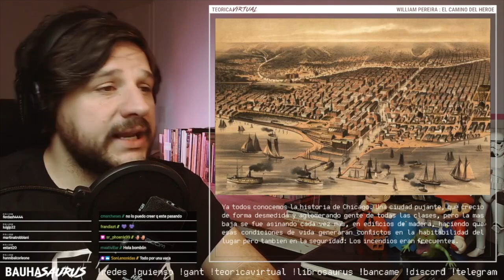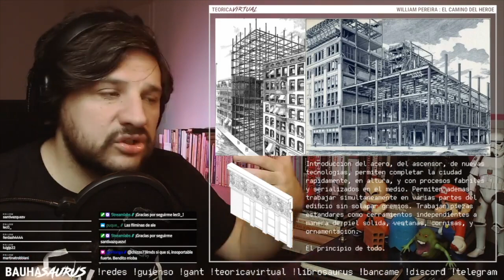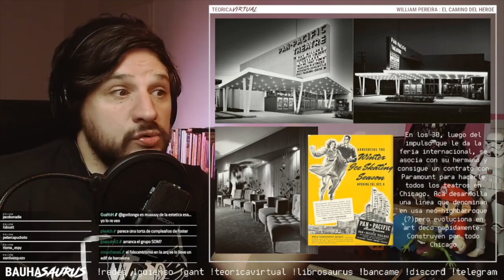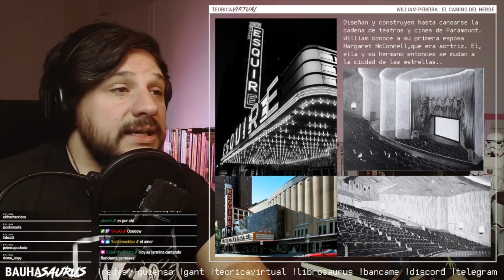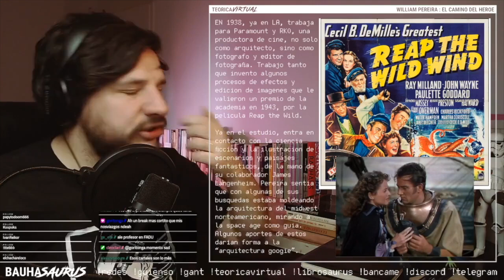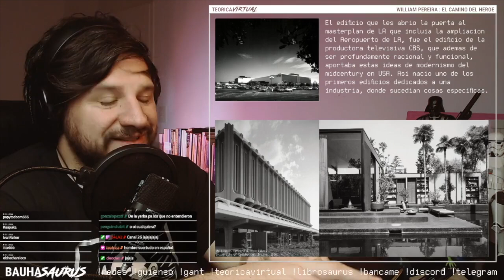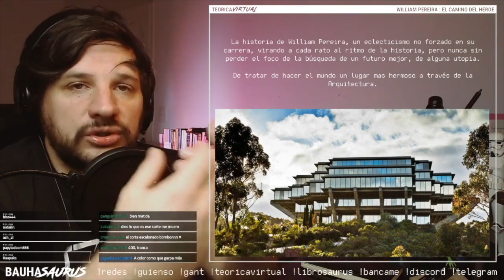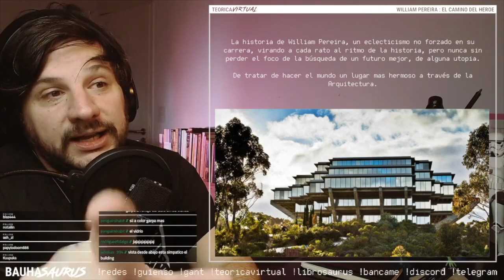TeoricaVirtual | William Pereira: El Camino del Heroe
La historia de un arquitecto nacido y criado en Chicago que luego se mudaría enamorado a Los Ángeles, para convertirse en un artesano silencioso de cierta estética de la costa oeste norteamericana. ¿Como fue su camino?¿Por que llego a eso?¿Cuáles fueron los estímulos y contextos que lo empujaron a esto?

Acompáñenme en este relato que, a través de muchas equivocaciones, busca comprender algo mas, de forma colectiva. Si te gusta, quédate con una suscripción.

INDICE
00:00:00 - Chicago y su escuela como lienzo.
00:11:55 - Nace William Pereira
00:14:00 - Los primeros trabajos.
00:15:00 - La Feria Internacional
00:20:10 - Trabajando con Teatros
00:22:50 - Llega el amor, y nos vamos para Los Angeles
00:27:30 - De fotografo, al cine y ganar un oscar.
00:29:50 - La primera arquitectura imaginada.
00:33:05 - La ampliacion del Aeropuerto de Los Angeles: El nacimiento de los Landmarks.
00:35:30 - Empezamos a hilar temas: La realidad se abre paso.
00:37:25 - El camino de la independencia.
00:40:25 - Pero ¿Por que estamos aca? Por las contradicciones.